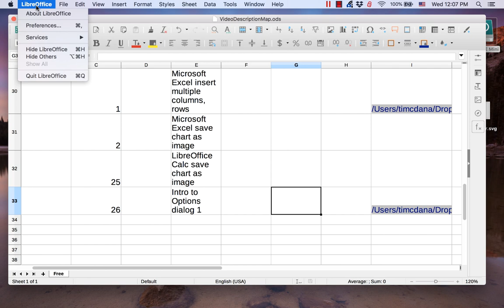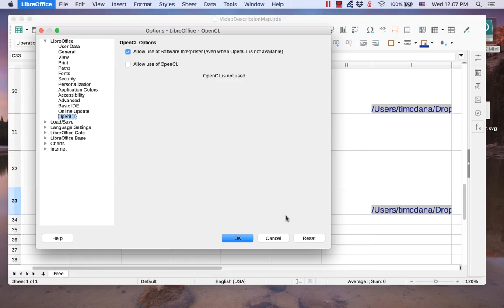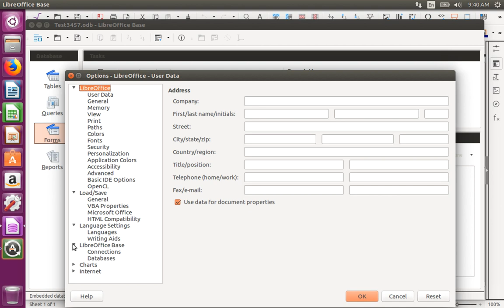LibreOffice:Introduction to the Options dialog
The Options dialog has many settings for the LibreOffice suite as a whole and its individual applications. This video gives an overview of the sections of the dialog. It is the first in the series about the dialog.